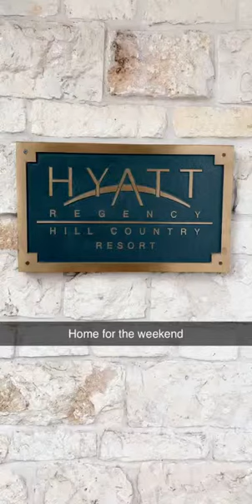Baby Raymond San Antonio Trip Day 1 5/11/19